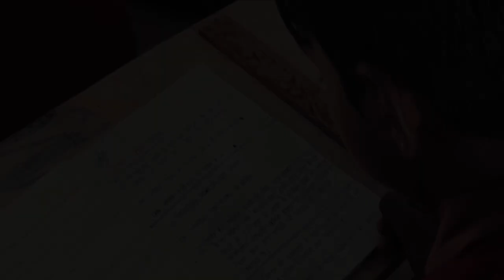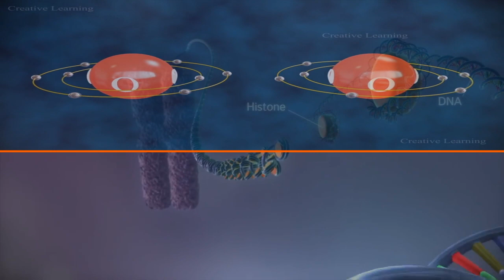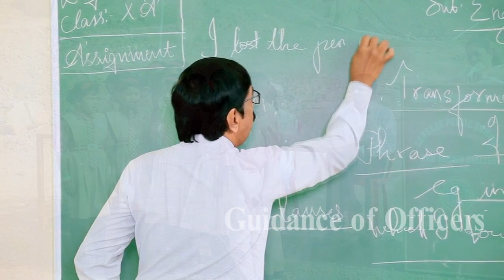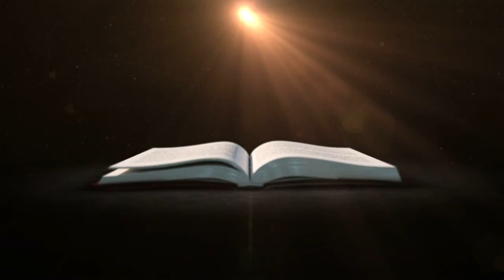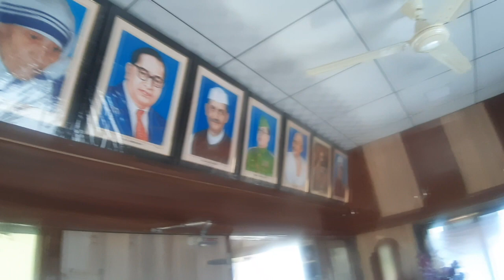Sainik School, Deodaithan Documentary by STD Publicity | Sanskar Shikshan Sanstha, Deodaithan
संस्कार शिक्षण संस्था, देवदैठण संचलित सैनिक स्कूल, देवदैठण Documentary by STD Publicity
प्रवेशासाठी आणि अधिक माहितीसाठी संपर्क - सैनिक स्कूल, देवदैठण ता.- श्रीगोंदा जि.- अ.नगर मो.- 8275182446 / Whp - 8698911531
Sainik School, Deodaithan Documentary  | Sanskar Shikshan Sanstha, Deodaithan

Video by -
STD Publicity - Expand your business with us

For advertising documentaries and videos, advertising audios contact  - STD Publicity MO - 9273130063 / 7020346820